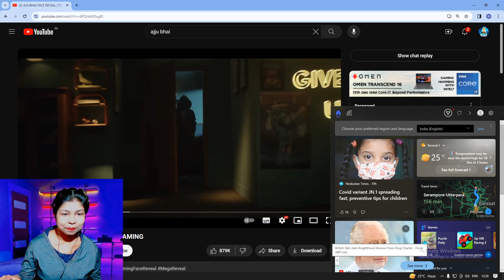AJJU BHAI KA FACE REVEAL 😱 @TotalGaming093 TOTAL GAMING FACE REVEAL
AJJU BHAI KA FACE REVEAL 😱 ‎@TotalGaming093

@PN REX
@RG Gamer Live
@Tagaru Gaming

🖐️ Tags Ignore 🖐️